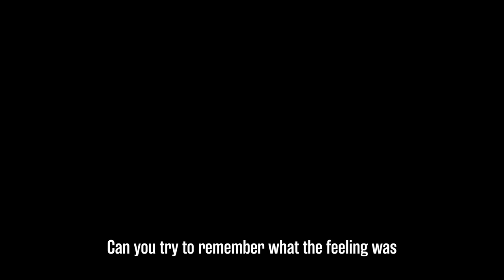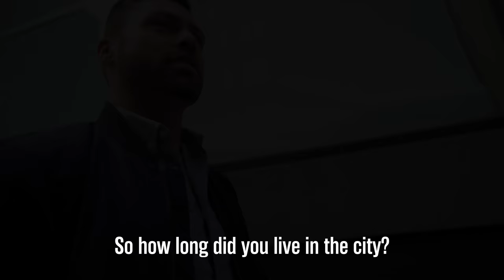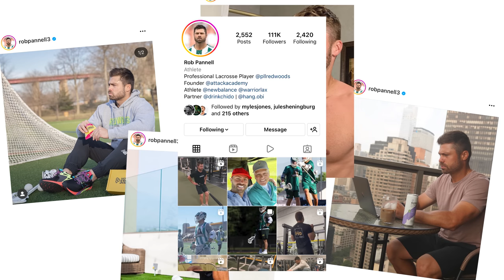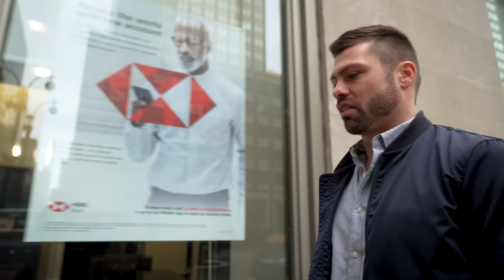ROB. | Rob Pannell Lacrosse Story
Rob Pannell is one of the best lacrosse players ever. Over the years, he has embraced the rewards, responsibilities, and challenges that come along with being a full-time professional lacrosse player. He’s lived the life of a pro athlete and became an early adopter of social media – which have led to him becoming one of the most misunderstood players in the game. We visited him in New York City to tell his story.

📬 Sign up for 𝐓𝐇𝐄 𝐋𝐀𝐂𝐑𝐎𝐒𝐒𝐄 𝐍𝐄𝐖𝐒𝐋𝐄𝐓𝐓𝐄𝐑! The best news + highlights from around the lacrosse world, sent directly to your inbox